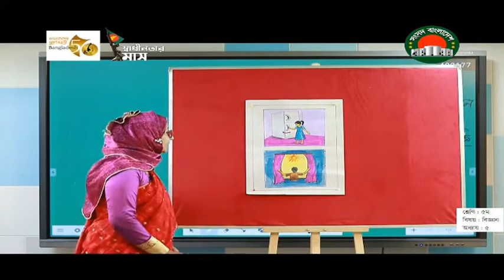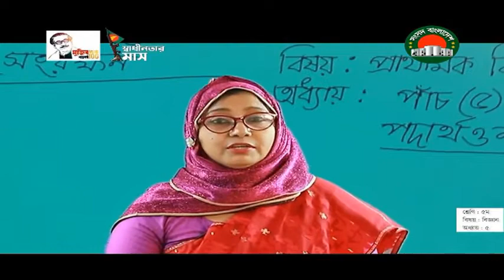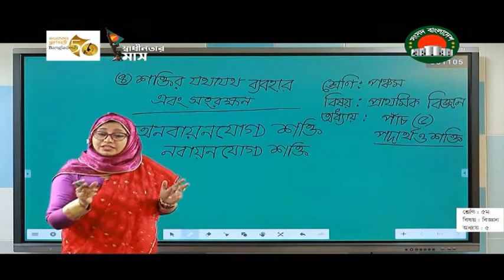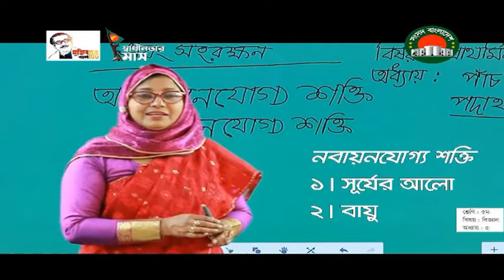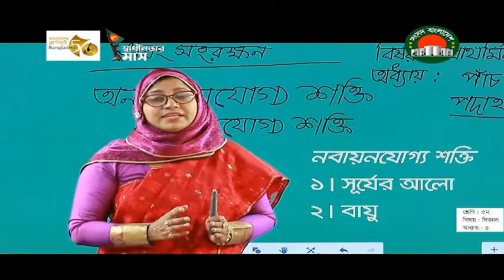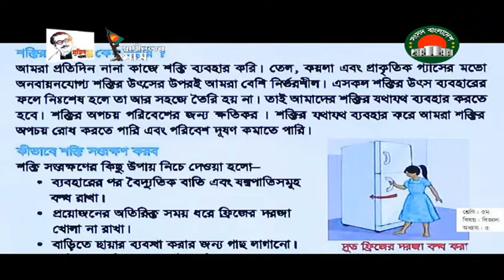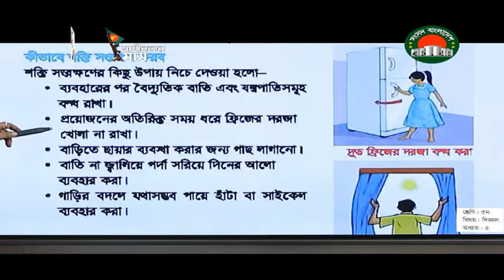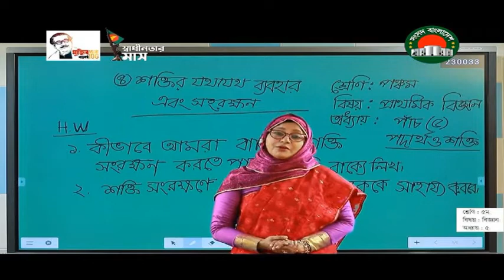Ghore Bose Shikhhi Class 5 Science Sangsad TV Live class on 24 March 2022